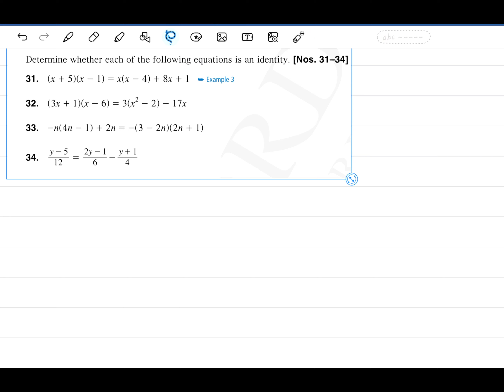S2 Ex3A Q27-43 Oxford New Century